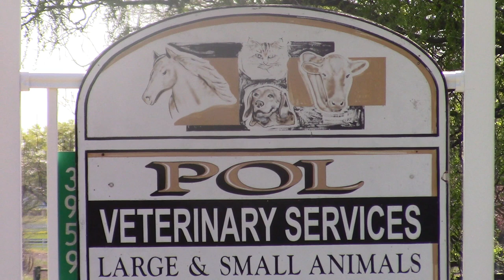An Incredible Visit With The Incredible Doc Pol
Had a great visit with Doc Pol this morning.
He is actually nicer than he seems on TV.
Doc Pol gave me permission to film this visit as you can hear.